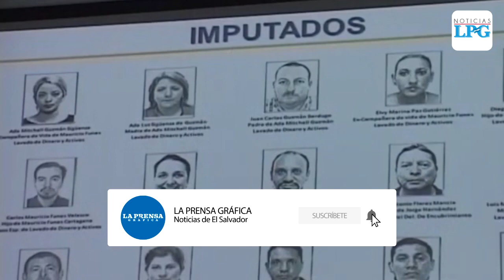Reprograman audiencia especial en que testigo declararía contra expresidente Funes y Vanda Pignato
El Juzgado 7o. de Instrucción de San Salvador realizará mañana una audiencia especial, donde declarará anticipadamente un testigo criteriado por el caso conocido como “Saqueo Público”, que involucra al expresidente Mauricio Funes.